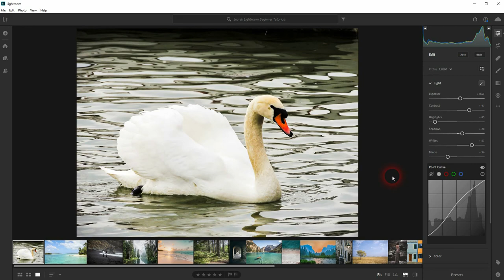How to fix an image that is too dark in Adobe Lightroom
Adobe Lightroom Basics: In this tutorial I'll show you how to fix photos that are too dark in Adobe Lightroom.